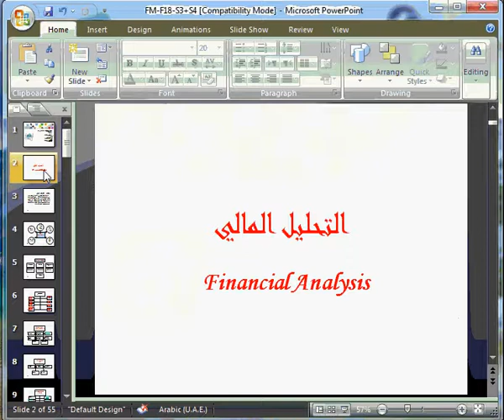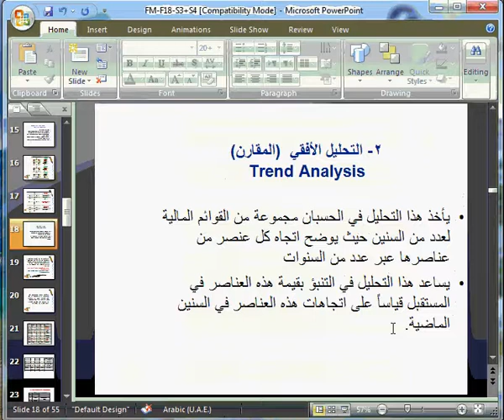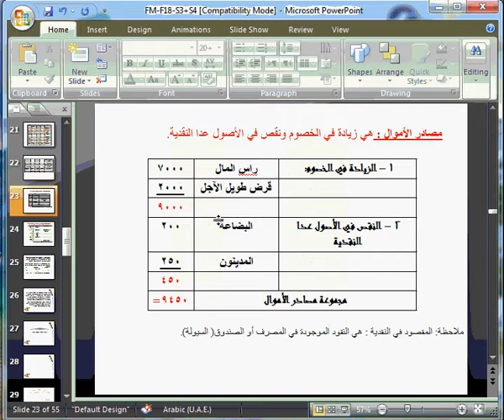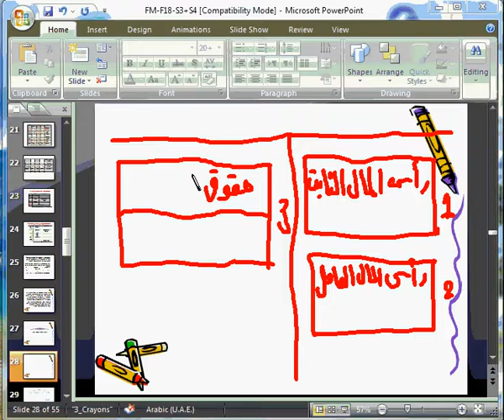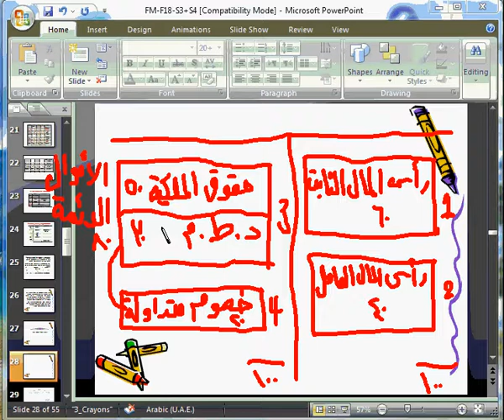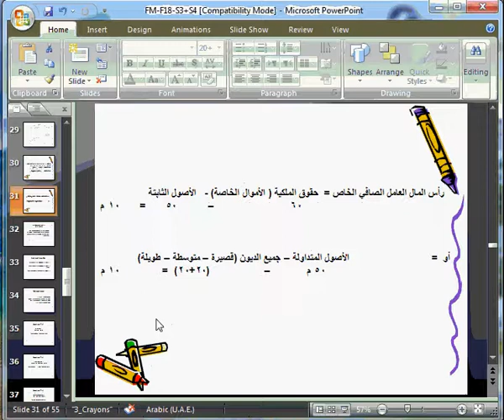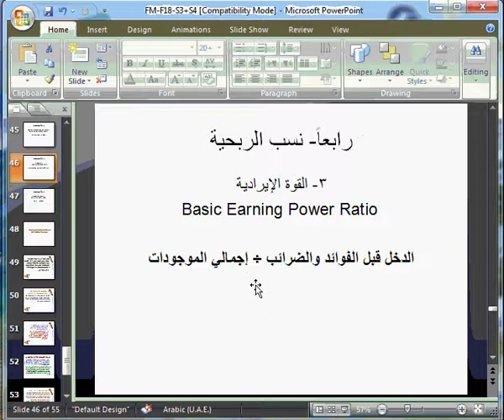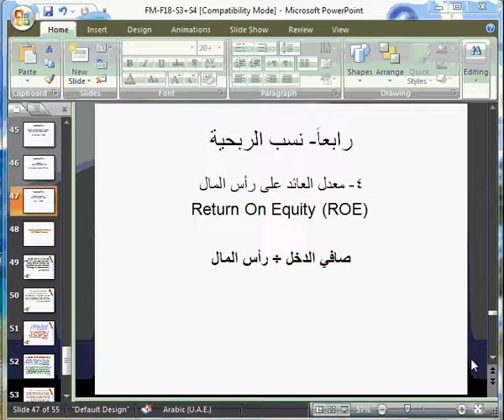MBA FM107 C3 F18 S4